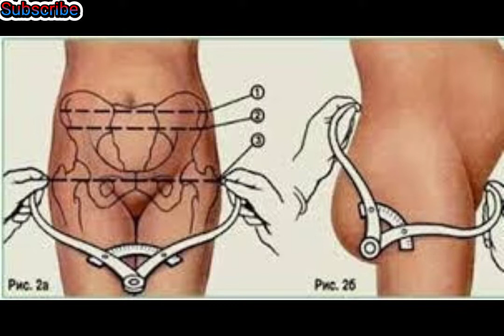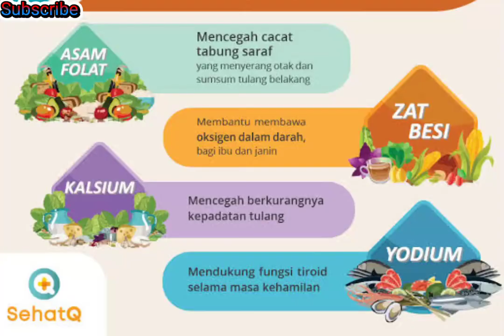Pentingnya pemeriksaan kehamilan untuk para bunda, jangan terlewatkan ya bund!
tanda - tanda kehamilan, ibu hamil, ibu menyusui, balita,baduta, kb iud, implan, kb suntik,kbpil,tentang kesehatan reproduksi, kesehatan ibu dan bayi, keluarga cemara, bayi 6 bulan, asi eksklusif, tanda mungkin hamil, tanda akan hamil. pemeriksaan kehamilan lengkap.
pemeriksaan USG, ANC.